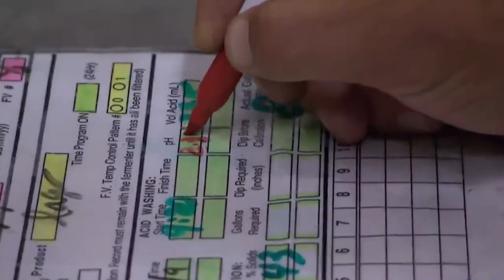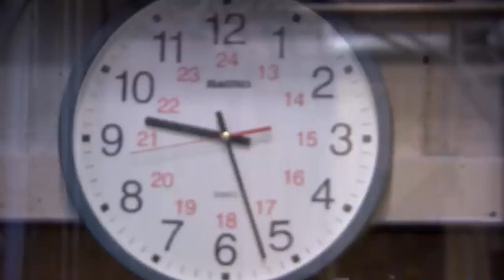Bosses Who LOST It On Undercover Boss!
Undercover Boss is an American reality television series, based on the British series of the same name and produced by Studio Lambert in both countries. Each episode depicts a person who has an upper-management position at a major business, deciding to go undercover as an entry-level employee to discover the faults in the company. The first season consisted of nine episodes produced in 2009 and first aired on February 7, 2010, on CBS.[1] Companies that appear on the series are assured that the show will not damage their corporate brands.[2]